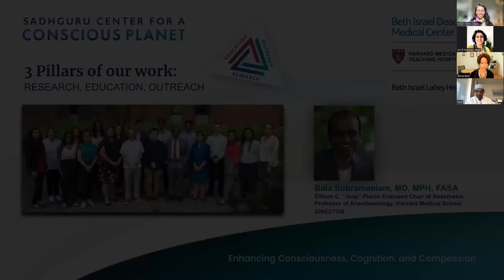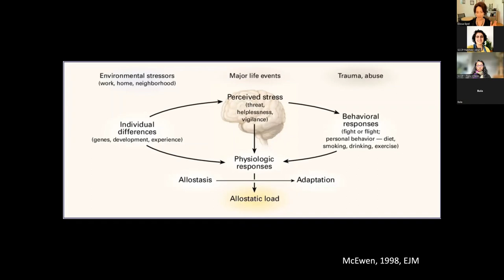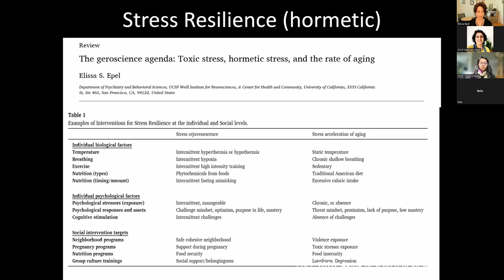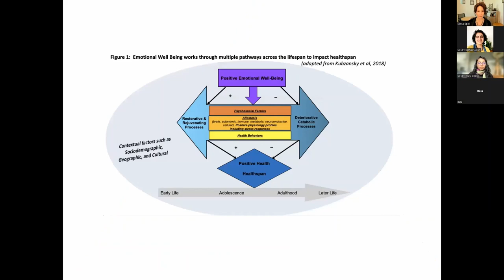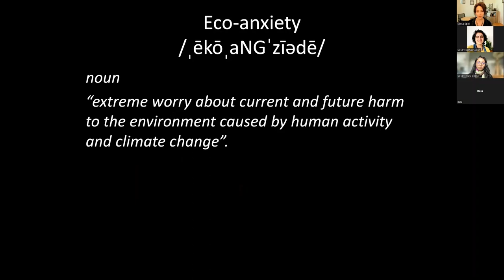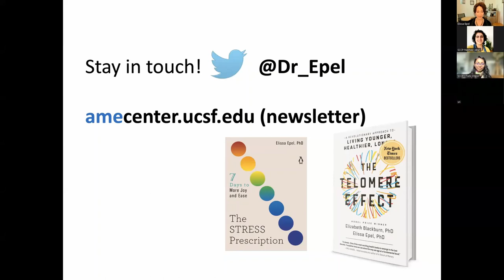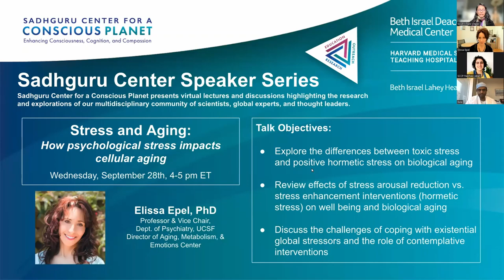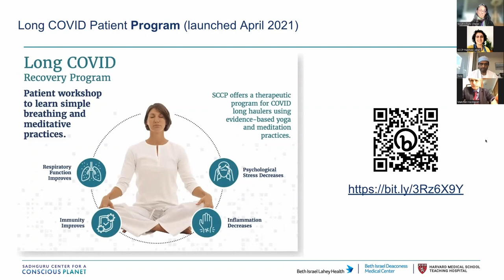“Stress and Aging” by Dr. Epel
In this talk, Dr. Elissa Epel, PhD presents "Stress and Aging: How psychological stress impacts cellular aging process" where she discusses the following: (1) The differences between toxic stress and positive hormetic stress on biological aging, (2) Effects of stress arousal reduction vs. stress enhancement interventions (hormetic stress) on wellbeing and biological aging, and (3) Challenges of coping with existential global stressors and the role of contemplative interventions.

Elissa Epel, PhD, is a Professor and Vice Chair at the University of California, San Francisco. She studies “contemplative health psychology,” how chronic stress can impact mental health and biological aging throughout the lifespan, including the intergenerational transmission of health, and how contemplative interventions may promote emotional wellbeing, resilience, and physiological thriving, especially in the face of existential stress. Epel has co-written a book for the public with Elizabeth Blackburn, The Telomere Effect (2017), a NYT bestseller under Science, in 30 languages. In 2022, she wrote The Stress Prescription, a short and practical focused book. Her work has been featured in venues such as TEDMED, NBC’s Today Show, CBS’s Morning Show, 60 minutes, National Public Radio, New York Times, Wall Street Journal, Wisdom 2.0, Health 2.0, and in many science documentaries.

Sadhguru Center for a Conscious Planet is a multidisciplinary research center at Harvard Medical School Teaching Hospital - Beth Israel Deaconess Medical Center. Sadhguru Center facilitates ground-breaking dialogues amongst experts across disciplines and educates medical professionals, patients, and the public on evidence-based practices to improve quality of life.